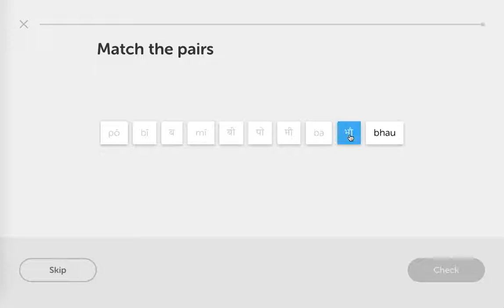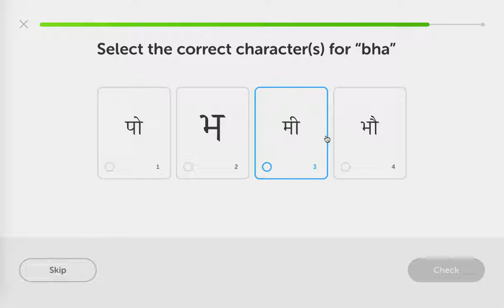Duolingo Day 27: Hindi Letters 4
Hindi: So here's Lesson 2, Level 3, Letters 4